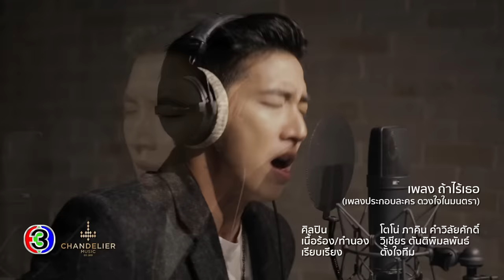ถ้าไร้เธอ Ost.ดวงใจในมนตรา | โตโน่ ภาคิน คำวิลัยศักดิ์ | Official MV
ศิลปิน : โตโน่ ภาคิน คำวิลัยศักดิ์
เนื้อร้อง/ทำนอง : วิเชียร ตันติพิมลพันธ์
เรียบเรียง : ตั้งใจทีม

ราตรีที่ฟ้ามืดมนไร้แสงจันทร์  ไม่ต่างกับฉันทุกข์ทนไร้หัวใจ
อาจมองว่าฉันเย็นชา ว่าฉันไม่แคร์อะไร
แต่ฉันรู้สึกหวั่นไหวเมื่อใกล้เธอ

แววตาเธอดังแสงทอที่ปลายทาง
เปลี่ยนความอ้างว้างแค่มีอุ่นไอเธอ
เพิ่งมองชีวิตมีค่า  วันนี้ที่ฉันมีเธอ
เหมือนฉันได้เจอหัวใจที่หายไป

*จะอยู่อย่างไรถ้าวันนี้ฉันต้องขาดเธอ
 จะอยู่อย่างไรถ้าวันพรุ่งนี้ต้องขาดใจ
 ทุกครั้งที่เราไกลห่าง ต้องการแต่เธอรู้ไหม
 หากชีวิตมืดมนของฉันต้องขาดเธอ
 คงเหมือนคนตายที่ยังหายใจ
 ชีวิตต้องไร้ความหมาย ถ้าไร้เธอ

ราตรีเฝ้ารอแสงจันทร์ไม่นานได้พบเจอกัน
แต่คนอย่างฉันเฝ้ารอเธอทั้งชีวิต
ในวันที่เราพบกันขอวอนให้โชคชะตา
อย่าพัดพาเธอเพียงผ่านให้รานร้าวใจ

( ซ้ำ * )

ชีวิตฉันไร้ความหมาย ถ้าไร้เธอ